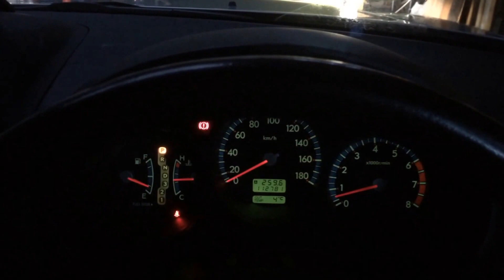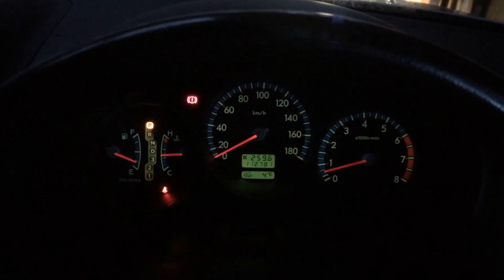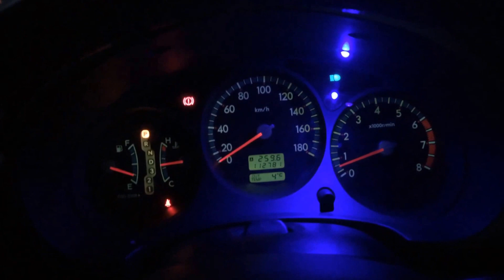ハイビーム表示がハンドルの陰で見えないので実施した工作 【フォレスターSG5】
愛車のインパネでハイビーム表示（青クラゲ）位置に不満あり、夜中運転中にヘッドライトのハイ・ローがもっとインパネ全体で明瞭にわかるよう施した工作の成果。詳しくはブログ「ハイビームのインパネ表示補助：青LED幻燈プラン 」にて